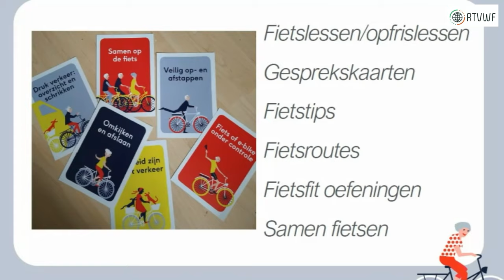Doortrappen met 7 Westfriese wethouders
Team Sportservice West-Friesland organiseerde een bijeenkomst voor Wethouders uit de 7 gemeenten in deze regio. Marian van Kampen (Koggenland), José Fit (Medemblik), Simon Broersma (Hoorn), Simone Visser (Drechterland), Vincent Buis en, Robert Tesselaar beiden uit Opmeer. Stede Broec en Enkhuizen schitterde door afwezigheid.